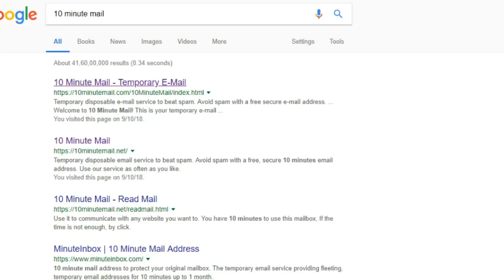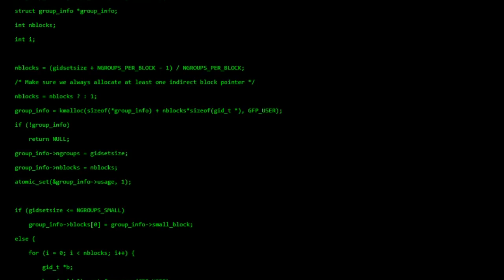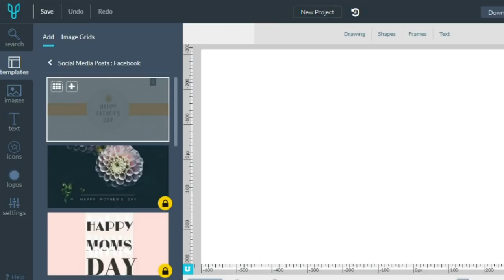பயனுள்ள 7 ஆச்சர்யமான இணையதளங்கள் | Amazing 7 Websites | Ajith Vlogger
amazing websites 2017,amazing websites in tamil.